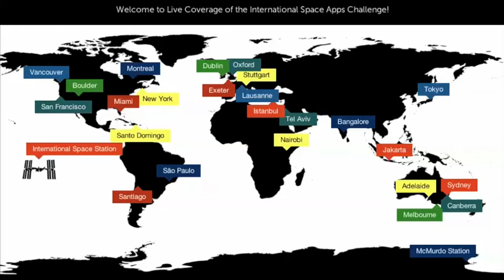Global SpaceApps Welcome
Local venues from around the globe, send their best wishes to collaborators at the International Space Apps Challenge.